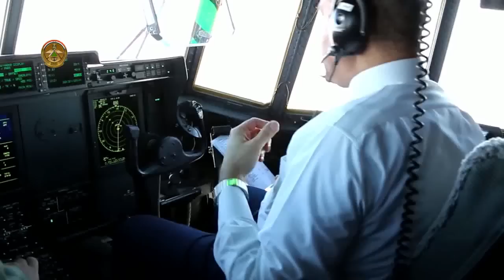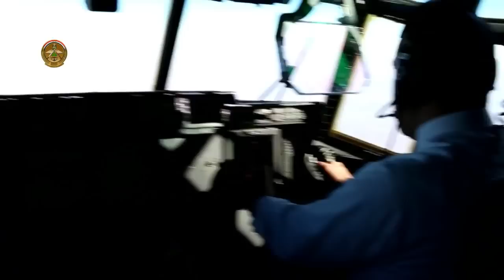وزير الدفاع العراقي يقود الطائرة العسكرية في رحلة العودة من عمان إلى قاعدة عين الأسد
خلال العودة من الأردن الى ارض الوطن، قدت الطائرة العسكرية التي أقلتنا بصحبة أخواني الذين كانوا معي ضمن الوفد العراقي.
 وبرغم اني لم أقد هكذا طائرات منذ فترة ليست قصيرة، إلا أنني تذكرت آلية قيادتها فور جلوسي داخل قمرة القيادة.
 هذه لقطات من داخل قمرة الطائرة التي أقلتنا الى قاعدة عين الأسد في محافظة الأنبار.